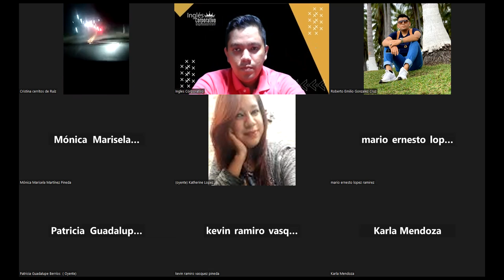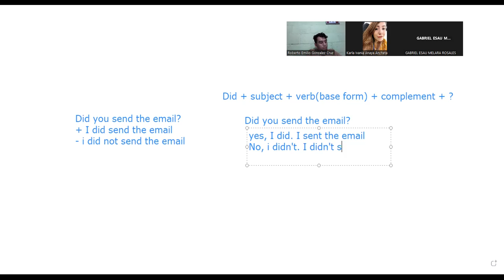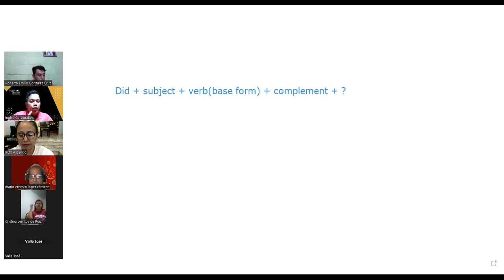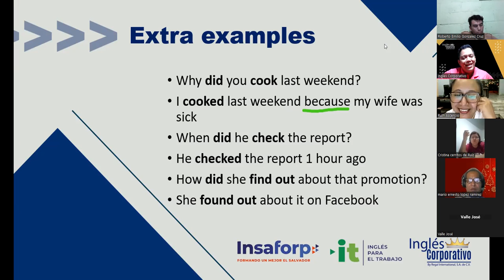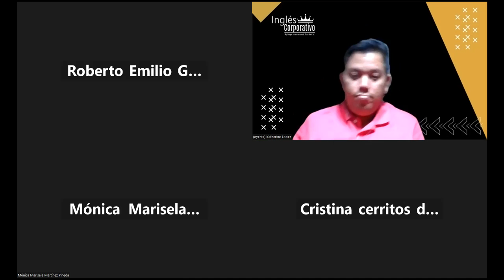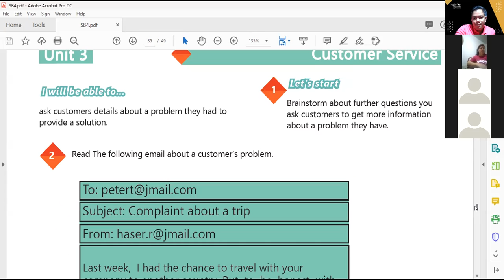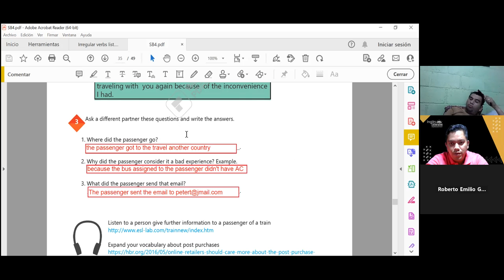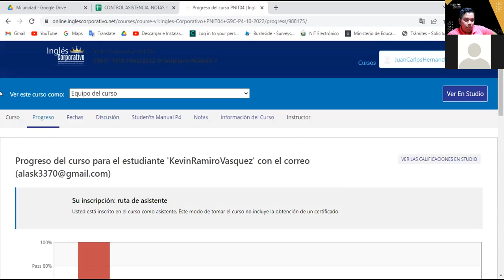Inglés Corporativo-22-11-2022-Simple past information questions